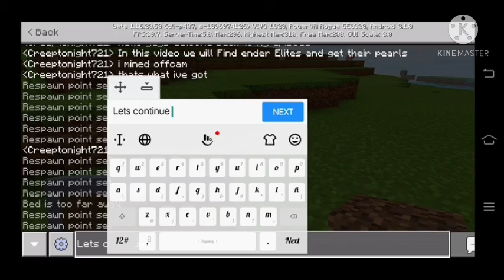Lets play Minecraft Episode 8 | Enhancing room